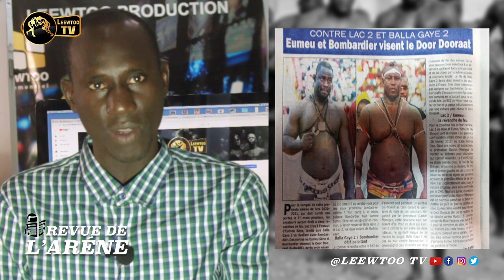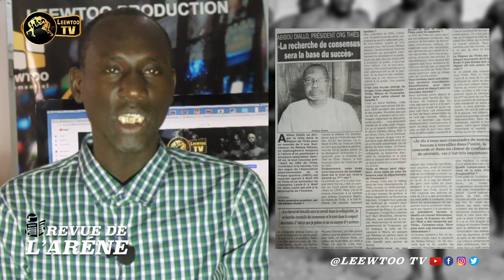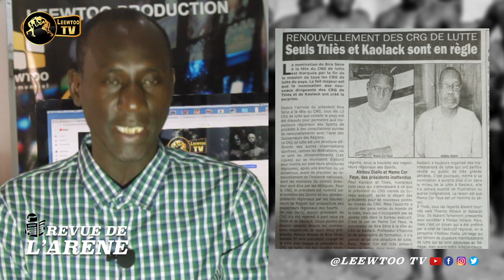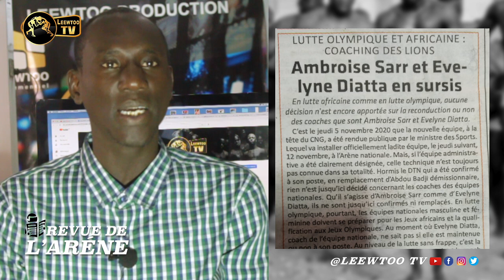REVUE DE L'ARENE : Eumeu et B52 le Door Doorat en ligne de mire